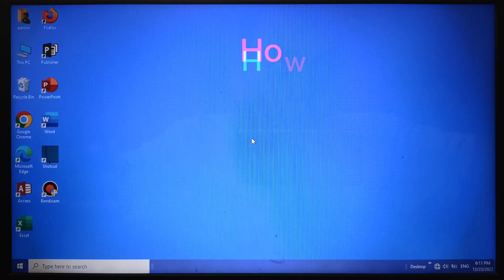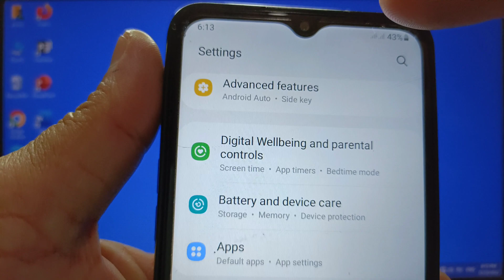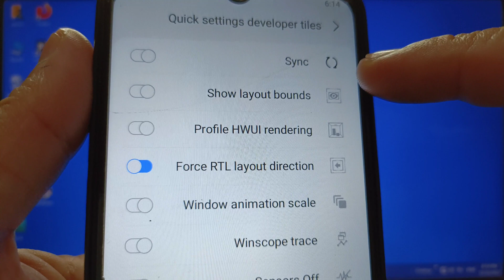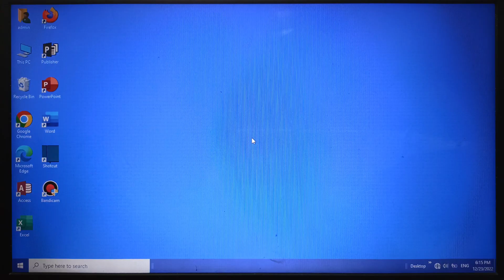Enable or disable force RTL layout direction on Samsung Galaxy A02 | Quick Setting Developer Tiles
Do you want to enable or disable force RTL layout derection on Samsung Galaxy A02.

Thanks...